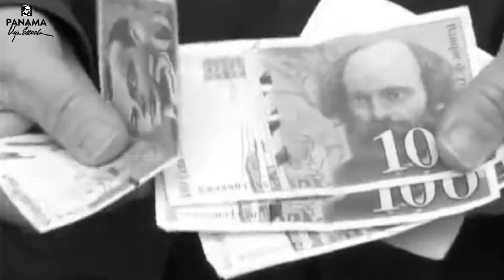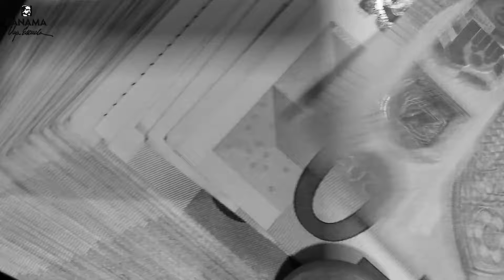El FALLIDO canal francés de Panamá (TODO lo que necesitas saber)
Exposición de Fernando Sucre relacionado al fallido intento de Francia por construir el canal sobre Panamá en la década de 1880.

(Si quieres saber más a detalle sobre este episodio de la historia panameña, adquiere digitalmente la novela "El Amo de las Aguas" en el siguiente

Enlaces 🔗

Libros digitales 📙